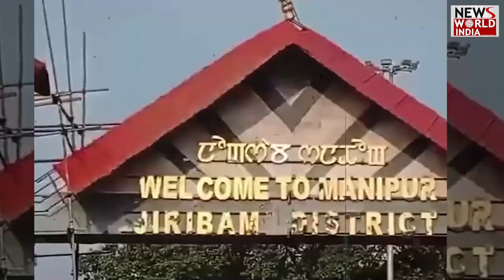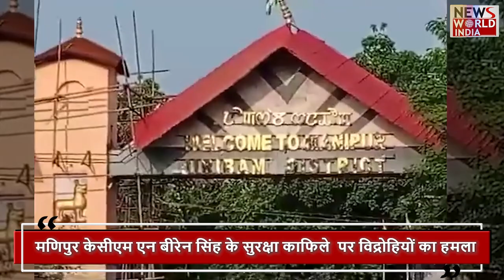मणिपुर के सीएम के काफ़िले पर हमला | MANIPUR | CM N BIREN SINGH | ATTACK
Militants on Monday ambushed the security convoy of Manipur Chief Minister N Biren Singh in Kangpokpi district. The attack was carried out on security personnel of Z category security. In which till now there is news of one soldier being injured. The convoy was heading towards violence-hit Jiribam district. He said several bullets were fired at the vehicles of the security forces, who retaliated.